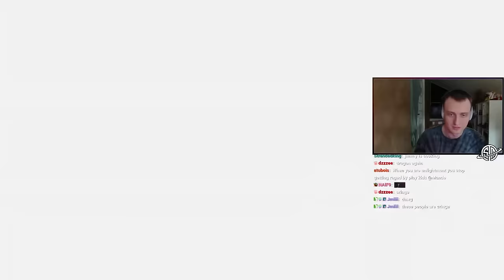SOLO QUEUEING IN PRED RANK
STUFF I USE:

▶ Monitor: ROG Swift 360Hz PG27AQN | Second monitor: 👽 Alienware aw2521h
SETTINGS:
▶ Settings: Everything is on low and shadows off
ABOUT ME:
▶ How old are you? - 25
▶ From? - Denmark